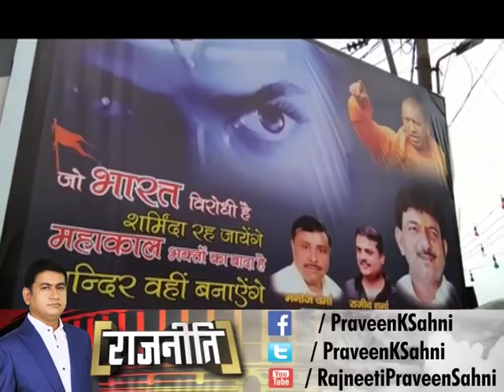Muzaffarnagar से BJP MLA कपिलदेव अग्रवाल ने किया RamMandir बनाने का दावा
मुजफ्फरनगर से बीजेपी विधायक कपिलदेव अग्रवाल ने पोस्टर लगवा किया राम मंदिर बनाने का दावा